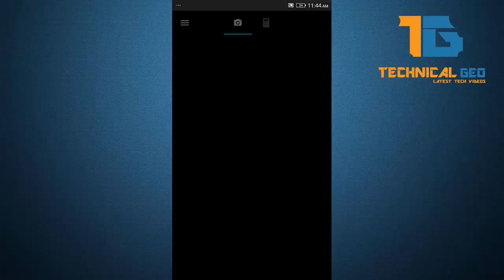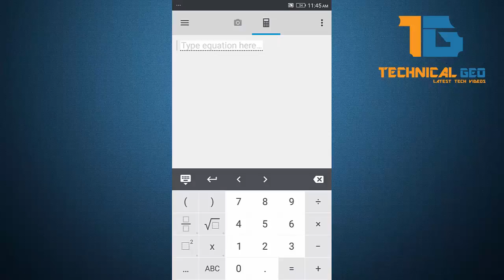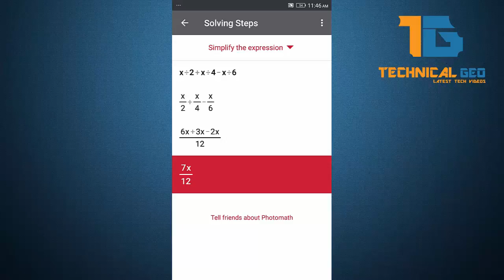[Hindi/Urdu]PhotoMath App Can Help Students Cheat Using Cell Phone Camera - Technical Geo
Hello dosto! is video mai main ap ko btaoon ga ek esi app k bary main jis ki madad sy ap koi bhi math ki problem ko sirf 1 second main hal karsakty hai to hamary sath rahiay...